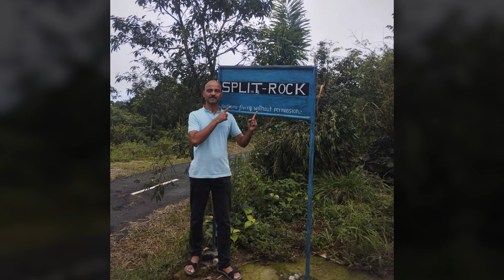मेघालयातील अर्धा कि. मी. खोल गुहेत जाण्याचा थरार | Unexplored Meghalaya | Bhavatal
(Unxplored Meghalaya)
मेघालय हा अनोखा प्रदेश. त्यातील विविध वैशिष्ट्यपूर्ण गोष्टी उलगडणारी ही मालिका, नेचर एक्स्पोरर आणि स्टोरी टेलर अभिजित घोरपडे यांच्यासोबत. या भागात मेघालयातील सर्वाधिक पावसाच्या मौसिनराम या ठिकाणाजवळ असलेला वैशिष्ट्यपूर्ण 'स्प्लिट रॉक' कसा ओलांडला याचा काहीसा थरारक अनुभव. त्याचबरोबर, जाता जाता तेथील निसर्ग उलगडून दाखवण्याचा हा प्रयत्न.

(Unexplored Meghalaya)
Meghalaya is a unique region. In this Meghalaya Special series, nature explorer and story teller Abhijit Ghorpade reveals its various peculiarities. A thrilling experience of crossing the 'Split Rock' near Mawsynram in Meghalaya. At the same time, it reveals the secrets of nature from that region.